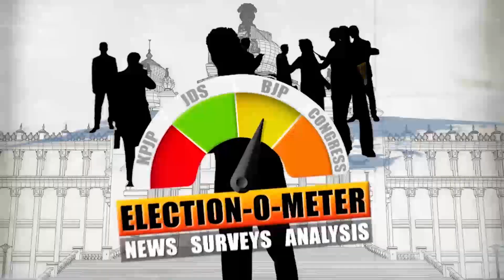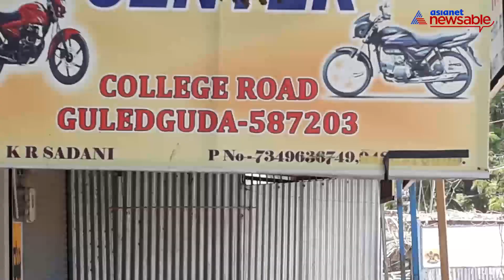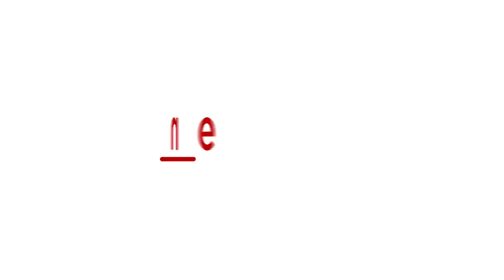Plight of people in Badami, the second battleground of Siddu and Sriramulu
With heavyweights from Congress and BJP - Siddaramaiah and Sriramulu - choosing their second seat as Badami in the Karnataka Elections 2018, the spotlight is on this constituency in Mumbai-Karnataka. While JD(S) candidate is also in the fray, the issues range from local ones like mobile connectivity and water to accessibility of leaders in the region. Watch this video on Asianet Newsable as we delve deeper into this constituency to highlight real-time issues.